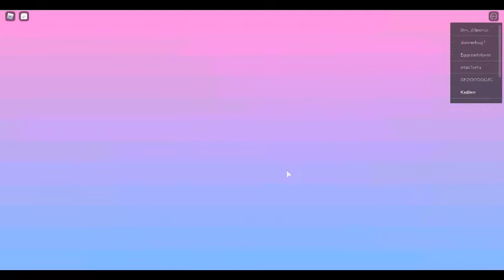🏆 RB Battles 🏆 BETA RELEASE Gameplay